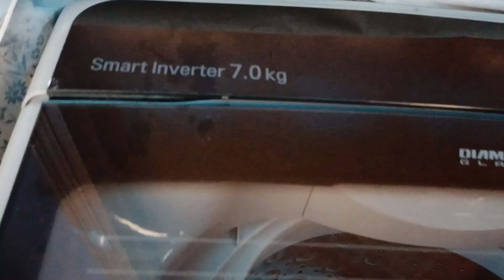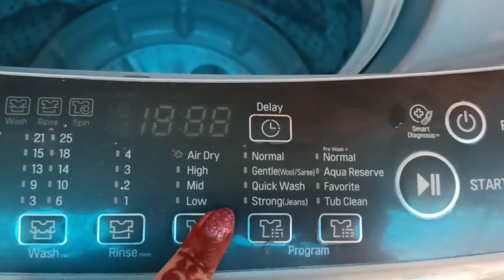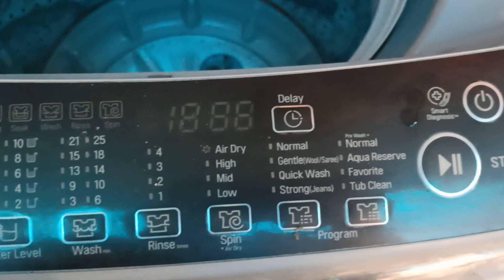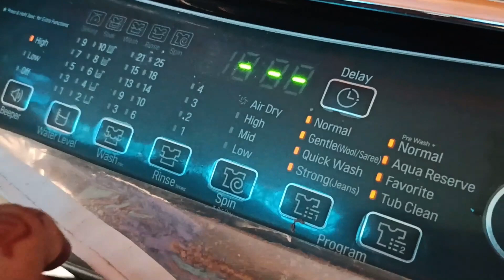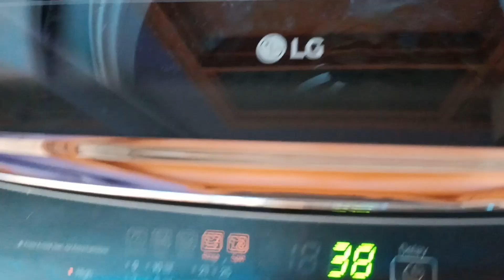Fully Automatic Washing machine kaise kaam karti hai? | Demo & Review | PositiveReality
Amazon Store
Equipment I use